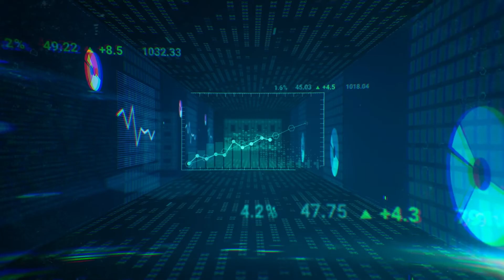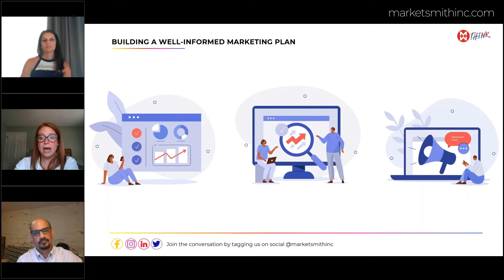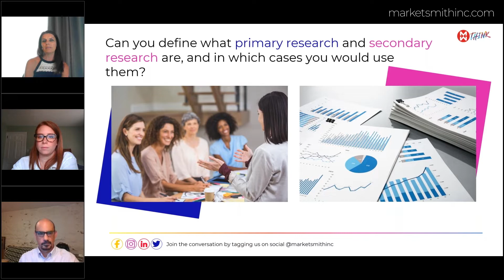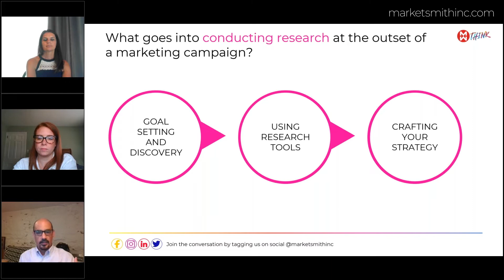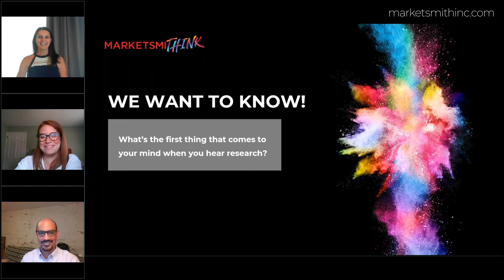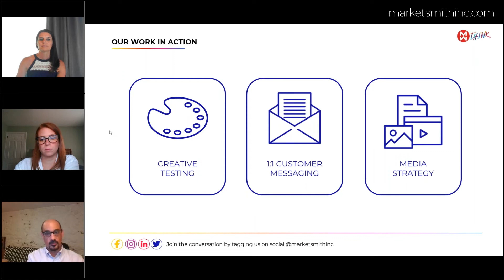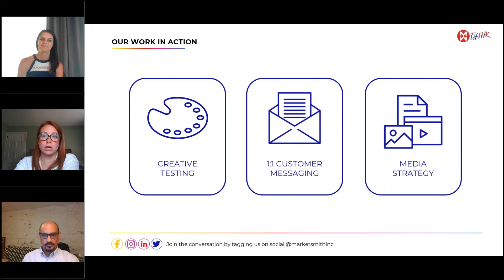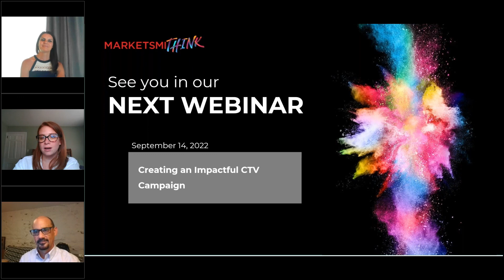Start Smart and Think Ahead: Using Research in Marketing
We do the hard research. Competitive and primary research, leveraging data not to excite you with our smarts, but to build your every business decision. Otherwise, information is just clutter that doesn’t put you ahead of the pack. We give you real-life information to guide your business from a challenger to a champion.

In this MarketsmiTHINK webinar, hosted by SVP, Client Performance Desiree Maurin and EVP, Brand Strategy Joseph Sharp, you’ll get a better sense of what goes into primary and secondary research, and how it is a key step to ensuring your marketing plan begins on the right foot.